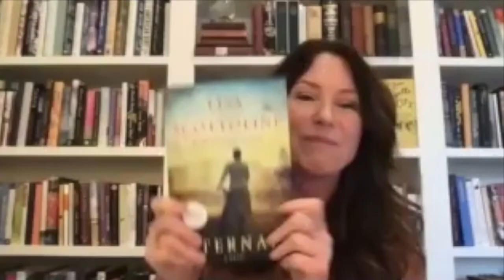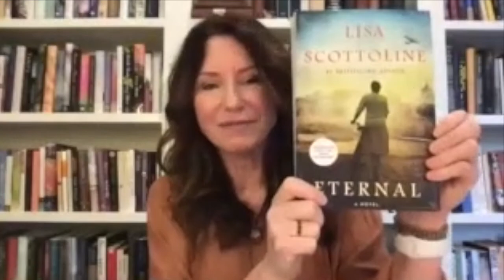Genre Swap with Paula McLain and Lisa Scottoline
Jennifer Rubins from PRH Library moderated a panel between Paula McLain (WHEN THE STARS GO DARK) and Lisa Scottoline (ETERNAL) on publishing new novels in different genre forms.